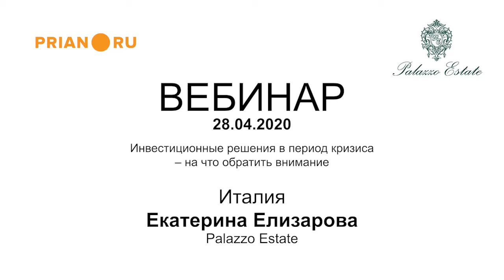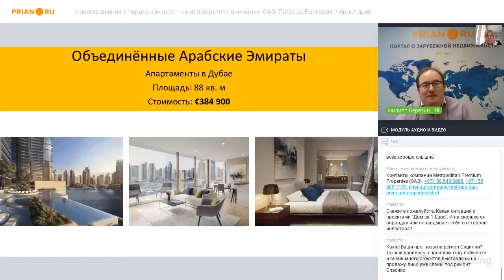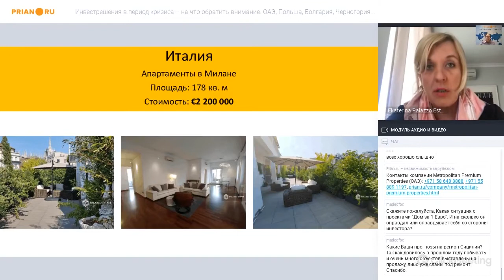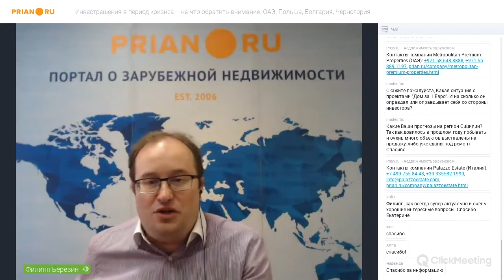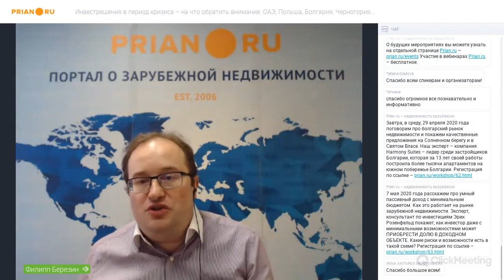Италия: очевидно, будет отложенный спрос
Вебинар от 28 апреля 2020

Екатерина Елизарова, директор московского офиса Palazzo Estate

Мы рассчитываем на отложенный спрос. Клиенты, которые интересовались итальянской недвижимостью ранее, ждут, пока технически возможно будет осуществить сделку купли-продажи. Ещё часть людей ожидает, когда можно будет въехать в страну и посмотреть понравившиеся объекты.

Прогнозировать динамику цен сложно, но мы думаем, что на элитное жильё они точно не изменятся. Такими престижными «квадратами» владеют люди обеспеченные, они, как правило, не паникуют.

Общая тенденция такова: рынок замер, спрос упал практически до нуля, продавцы, в частности итальянские, не хотят  говорить о дистанционных сделках. Сейчас единственное, что ограничивает рынок – закрытые границы. Поэтому как только их откроют, ситуация начнёт стабилизироваться. И в этих реалиях нужно понимать, какие проекты могут быть инвестиционно-грамотными.

Так, по моему мнению, в сегменте жилья среднего класса возможно падение цен. Это, например, коснётся тех квартир, которые не обладают балконами и/или террасами. Люди в будущем захотят иметь не просто квартиру, а место, где можно комфортно и качественно проводить много времени. Поэтому объекты вторичного жилья могут упасть в цене до 25%. А вот новое жильё, при строительстве которого будут учитываться новые потребности, будет дорожать.

В обозримом будущем, предполагаю, что квартиры в центре крупных городов будут менее желанны, чем это было раньше. Но всё равно ожидать, что интерес к объектам в мегаполисах упадёт вовсе, не стоит.